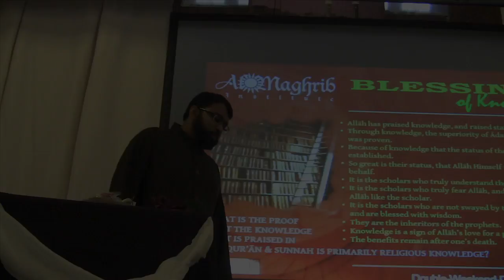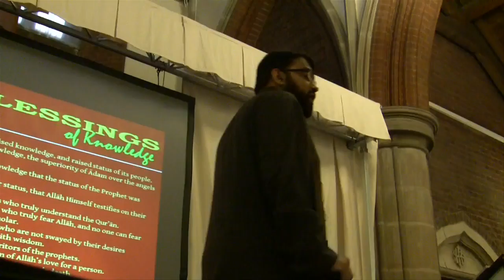Light of Guidance 2011 Birmingham intro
Aqeedah Level 1 Light of Guidance taught for the First time in a Church... by Shaykh Yasir Qadhy & Shaykh Navaid Aziz. Starts with Qur'anic recitation.